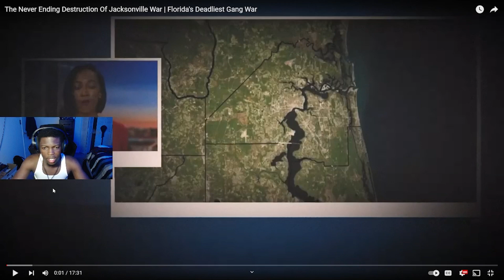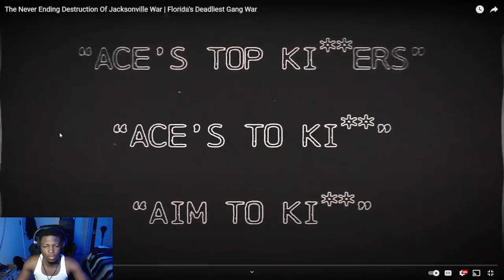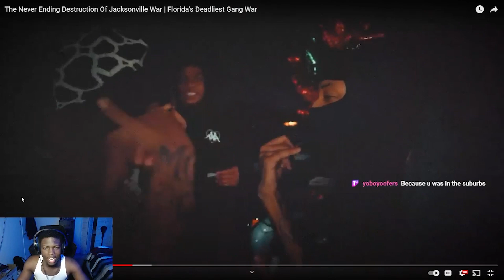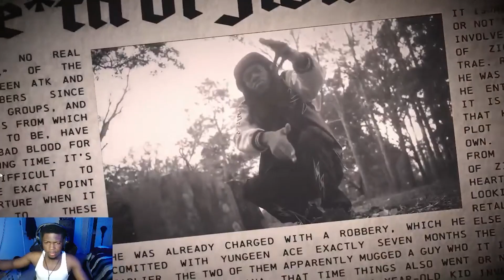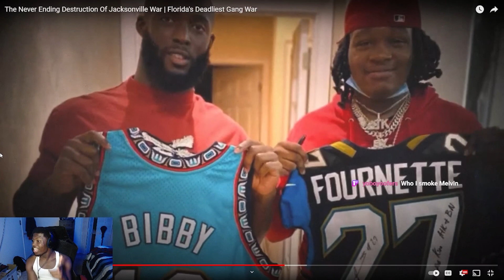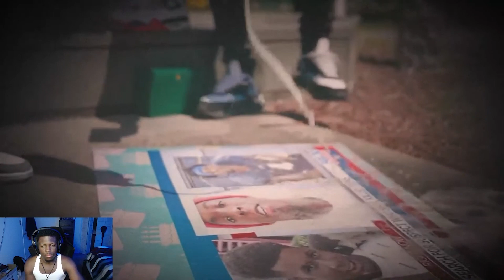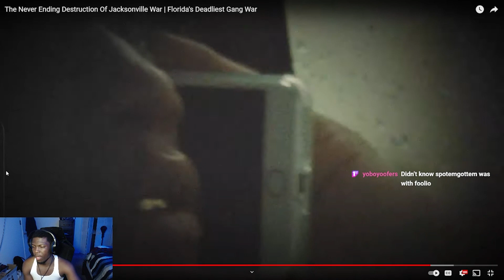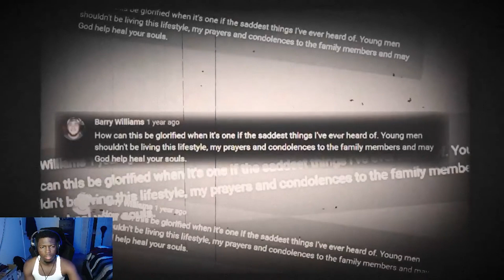Inevitable Jay Reacts To Never Ending Destruction Of Jacksonville War | Florida's Deadliest Gang War